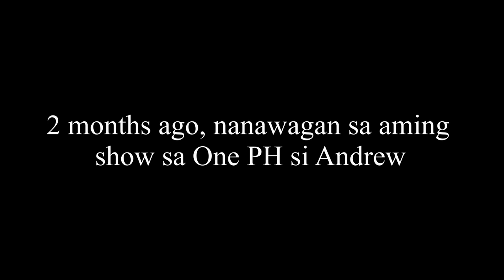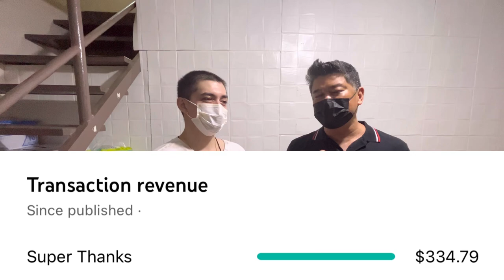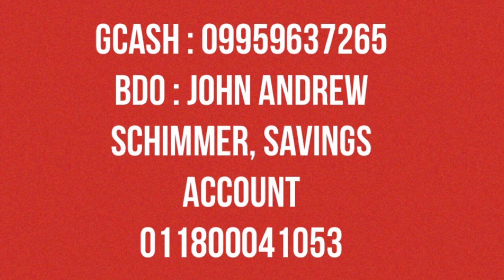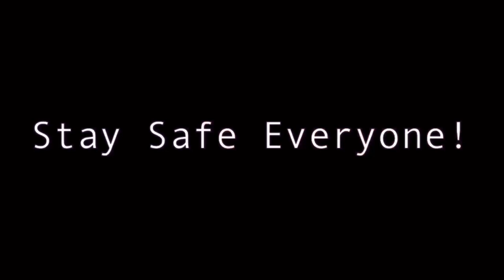PINOY ACTOR ANDREW SCHIMMER AT MISIS NA SI JORHOMY NA HALOS ISANG TAON SA OSPITAL NAKAUWI NA!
Kindly send it through Gcash : 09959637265
BDO : John Andrew Schimmer
savings account

Or click the SUPER THANKS 🤍 button !